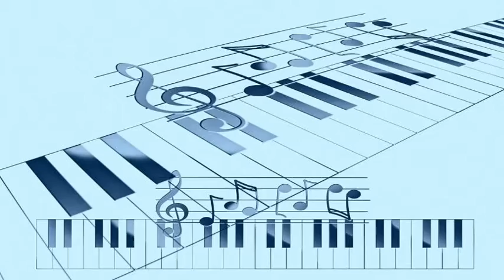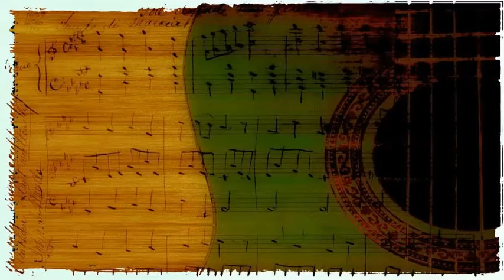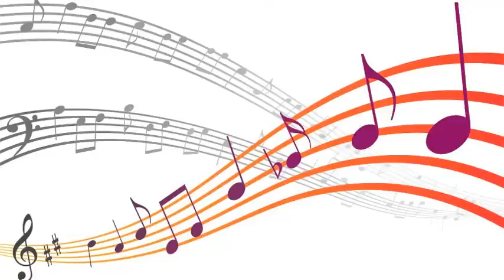Earl Bostic - Cherokee